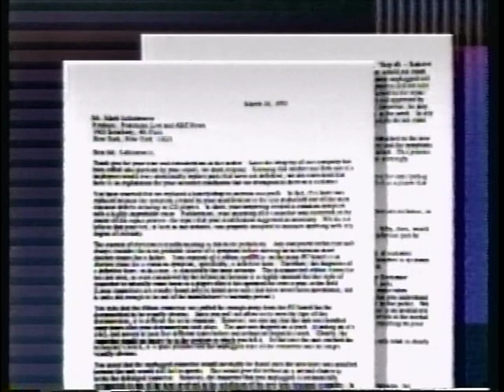HI TECH BUSTED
4/23/92 PRIMETIME undercover aired an episode about service repair rip-offs. They visited Hi-Tech (no longer in business) while John was working there. You can see a brief clip of him in the background moving CDs from the counter. HEY, JOHN WAS ON TV !

John worked in a side business that bought and sold used CDs.
John never ripped anyone off, and in fact was ripped off himself when they took in his beloved Fisher cassette deck and after months of leaving it in parts on a shelf,... through it in the dumpster without warning him. He was informed later and it was too late to retrieve.

I also got ripped off from a purchase of a "repaired" Hitachi deck, that worked for 1 day after purchase. When returned, it too sat on a shelf for months and then refusing to refund my money, I finally had to take the inoperative deck back, with hopes of getting it repaired elsewhere. I still have it and it's still broke and I paid them a good chunk of money for the experience.

"Yeah, well you can just take your business elsewhere."